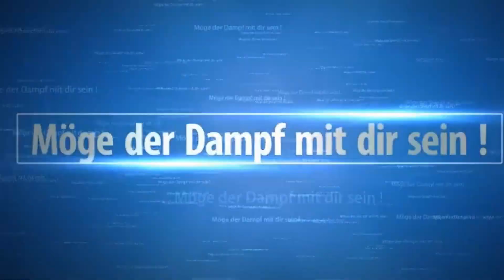Akkuschrauber sichern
Meinung wieder.
Alle Angaben und Tipps ohne Gewähr. Ein Nachbau meiner
 Vorschläge oder Umbauanleitungen an Akkuträger und deren
Zubehör geschieht auf eigene Gefahr und Verantwortung.
Ich übernehme keinerlei Haftung für Schäden die angeblich
durch den Nachbau meiner Vorschläge oder
Umbauanleitungen entstanden sein sollen.